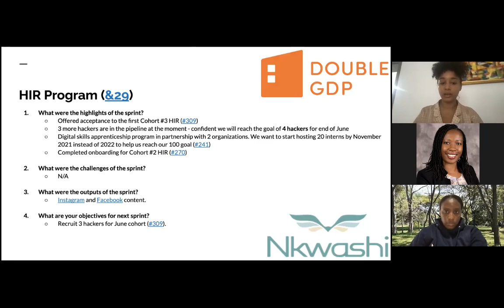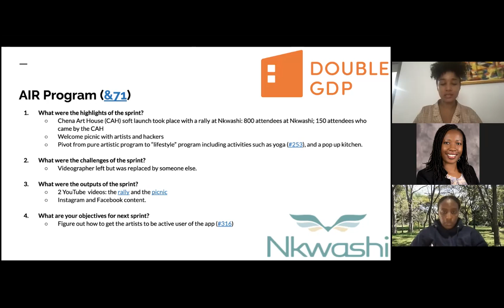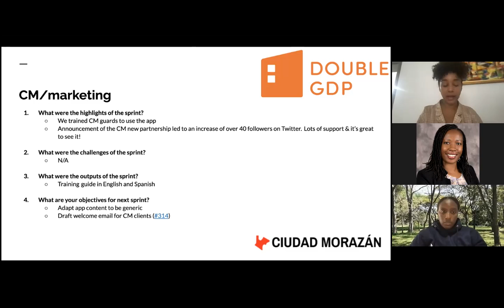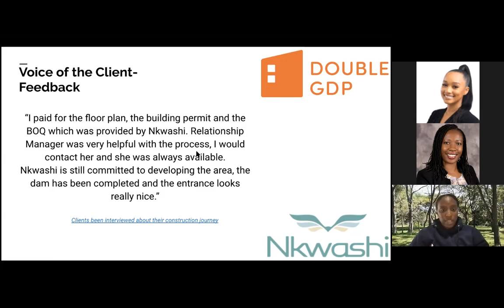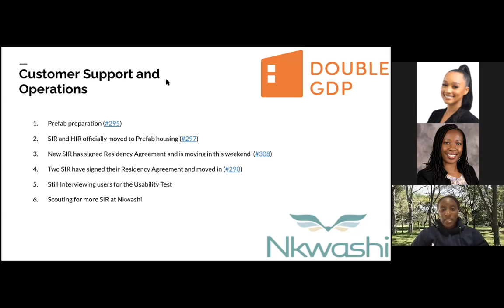CSM Sprint Update 2021 06 09